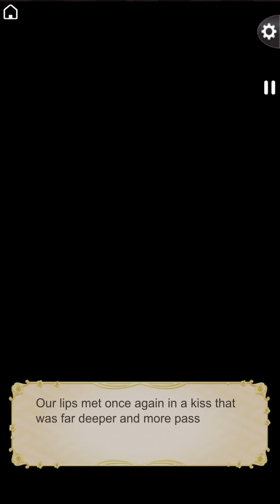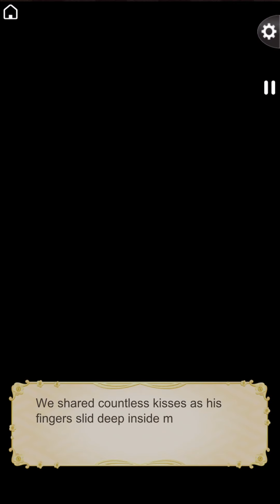Ikemen Sengoku - Hot springs event - Mitsuhide - Sweet ending